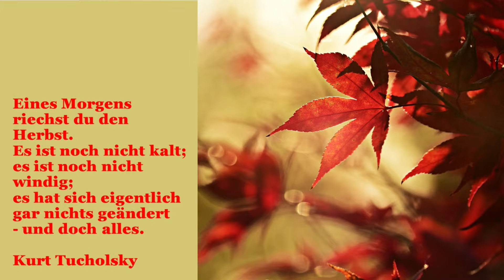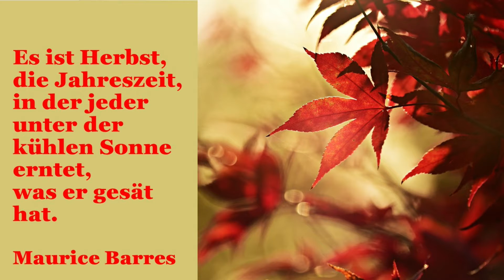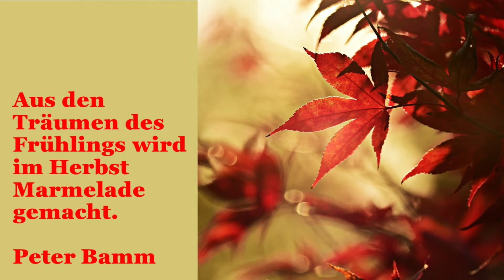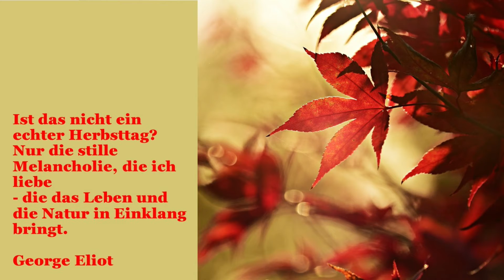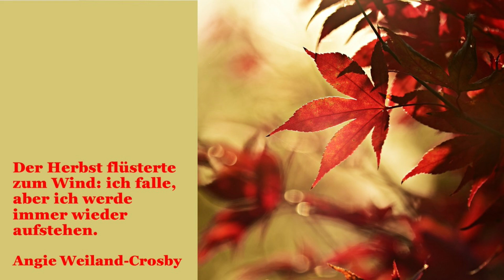Herbst - Inspirierende Zitate, Lebensweisheiten und Gedichte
Sprüche, Zitate und Lebensweisheiten zum Herbst

Bild von Mabel Amber, who will one day auf Pixabay

mpeg-4 1920 x 1080/ 50p, jpg, PD20 ; Zitate_Herbst1.mp4